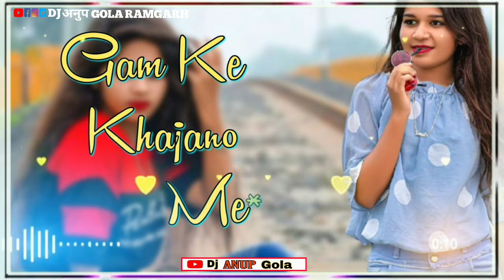NEW💔 SAD 🥀BEWAFA🌺 NAGPURI 🙆 WATHSAAP STATUS VIDEO SINGER ANISH MAHLI BEWAFA💔 VIDEO 2021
beark_hard_statuskhortha status new
khortha status superhit
khortha status Mast
Attitude Khortha status video
Khortha style Nagpuri DJ
Nagpuri DJ Khortha style
Nagpuri DJ song
Khortha DJ Hard bass
Khortha DJ status
Nagpuri status Khortha
Khortha status Nagpuri
Status video Nagpuri
Status video Khortha new
Pawan roy nagpuri song
Pawan roy old song
WhatsApp status
WhatsApp status viral
Raj Bhai status song
New Nagpuri status video song Khortha status Nagpuri Manoj Dehati Khortha status video
Pawan Roy song status video
Pawan Raja status video
Bunty Singh Nagpuri video song
Vinod Kumar Nagpuri song
Old Nagpuri status video
Old status video WhatsApp
Superhit Nagpuri status video
New Nagpuri song 2021
Status video song Nagpuri style
Nagpuri DJ
status new khortha status
superhit khortha status
Mast khortha status
new love khortha status
new lovely khortha status
new supehit khortha status
khortha status new
khortha status superhit
khortha status new love
khortha status new lovely
khortha status new
sad whatsapp status satish das
whatsapp status Nagpuri
status video Nagpuri love whatsapp status Nagpuri whatsapp video
DJ Khortha song DJ Nagpuri song DJ status video WhatsApp status video DK
bhojpuri status whatsapp status
Khortha whatsapp status Khortha whatsapp status video New khortha whatsapp status video Khortha love whatsapp status
Khortha status video Khortha whatsapp video khortha video status Khortha whatsapp status new New khortha whatsapp status Khortha whatsapp status satish Das Satish Das Satish Das  whatsapp status love
New_khortha _whatsaap_status